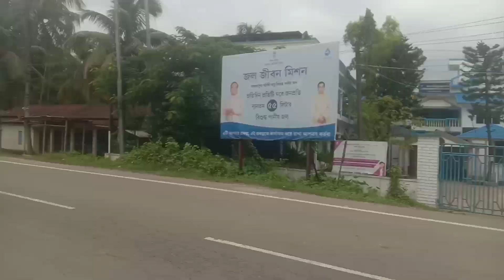সকালবেলায় কোথায় ঘুরতে গিয়েছিলাম?